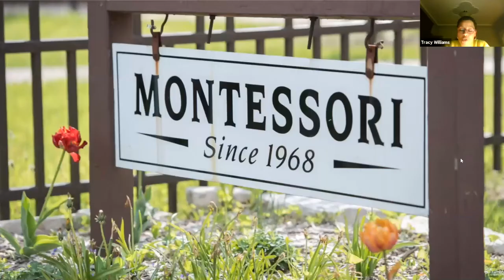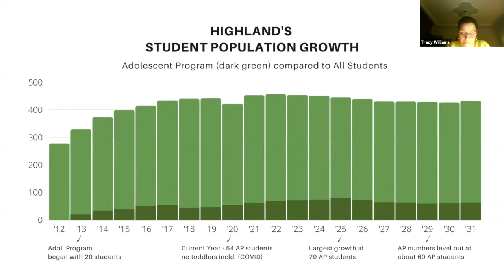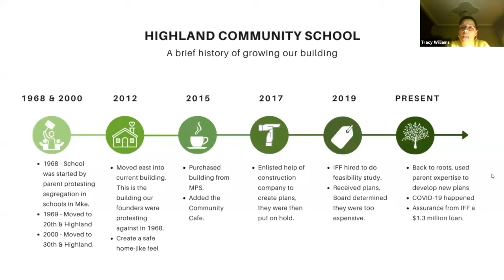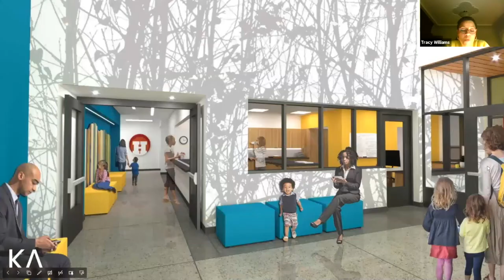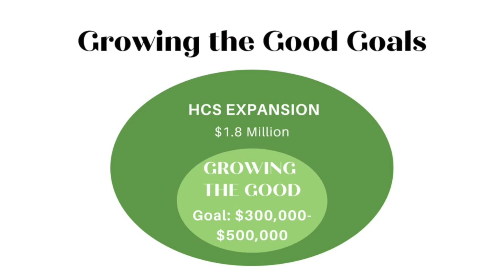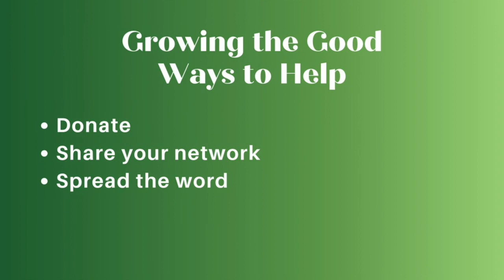Growing the Good with Highland - Capital Campaign Overview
Highland Community School is embarking on a capital campaign to raise the needed funds to expand the school. The planned addition will add two new classrooms, a secure entrance, a learning rooftop garden, new prairie landscaping, and art by Highland students.